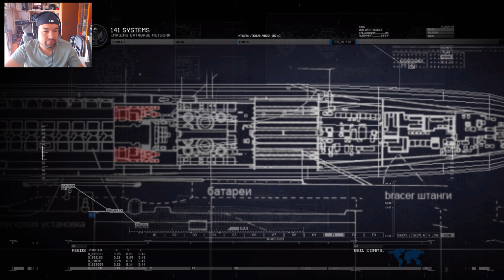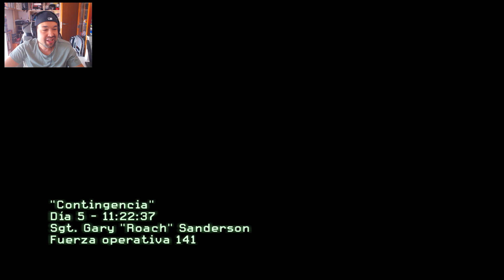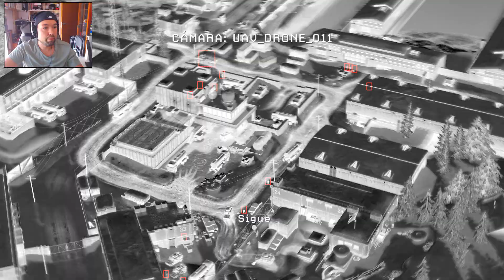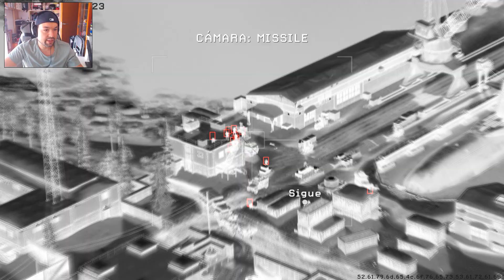Call Of Duty Modern Warfare 2 Parte 11 "Contingencia" | Gameplay Español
call of duty modern warfare 2 campaña completa español
Volvemos al canal con la campaña de Call Of Duty Modern Warfare 2, posiblemente la mejor campaña de todos los Call Of Duty aparecidos y por aparecer.
La jugamos en su versión PC con todo al máximo mientras esperamos a que aparezca un Modern Warfare 2 Remasterizado para la actual generación tal como pasó con Call Of Duty Modern Warfare.
Decidme en los comentarios para vosotros cual es la mejor campaña de todos los Call Of Duty que han aparecido y dejad un buen like si os ha gustado el vídeo.
Si todavía no os habéis suscrito al canal ya sabéis, os dejo el botón para hacerlo justamente abajo ;)

▬▬▬▬▬▬▬▬▬ INFORMACIÓN SETUP ▬▬▬▬▬▬▬▬▬
Capturadora: El Gato HD y Hauppauge HD PVR Rocket
Micrófono: Blue Yeti
WebCam: Logitech C920 HD Pro Webcam
PC: i7-4790, ASUS, NVidia GTX960, 16GB de RAM, SSD Samsung 850 EVO

juegos para pc de pocos requisitos
juegos
juegos de pocos requisitos